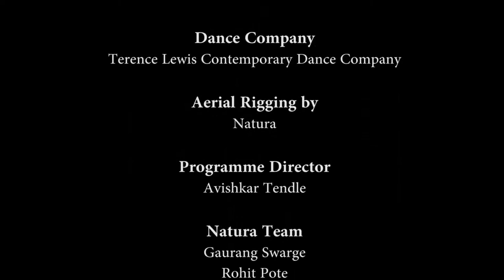MI (Mission Impossible) Drop - Aerial Entry by Natura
Natura was called to rig for a special Aerial Entry for the groom at a private function in Mumbai.

About Natura: India's 1st and only Professional Aerial Rigging Company - We work with Wedding Planners, Event Planners, HR Professionals, Choreographers, Production Companies, TV and Film Units to create Aerial Rigging Installations to make Performers & Props fly over theatres, stage or large arenas, conceptualize unique wedding / celebrity entry ideas, launch events of buildings and products.

Our Services:

Our Flying FX services can help you create the most memorable event ever by rigging whatever you imagine on stage. When it comes to being creative, we're as demanding as a Diva and yet we're as adaptable as humanly possible to give our clients what they want.

Unique aerial acts developed and executed by Natura’s in-house team, while partnering with popular Choreographers and dance troupes that can be easily integrated into any live show for a greater impact.

Special events call for special effects. Natura can create a one-of-a-kind and spectacular flying entry for the Person-of-the-Hour that incorporates a unique prop to fit your artistic vision, venue and occasion.

Our team of cutting-edge adventure professionals has applied their knowledge of adventure sports technology to the development of specialised Adventure Installations as well as the provision of multiple specialised services.

5. RigTech
We are the exclusive providers for some of the world’s most advanced stage rigging and safety equipment in India - Broadweigh Load Monitoring Systems.